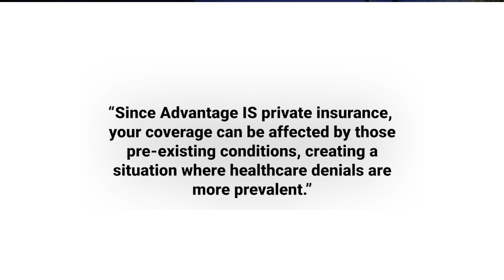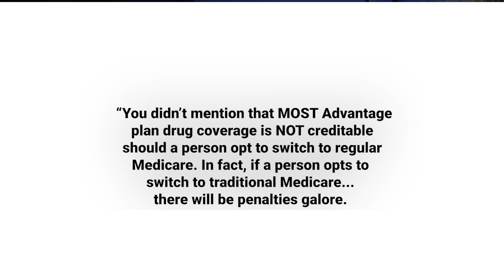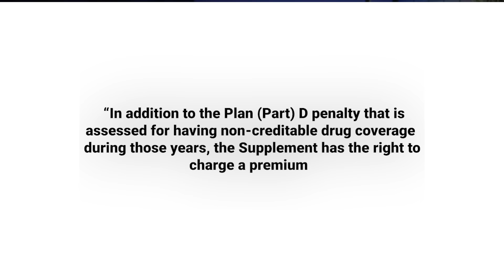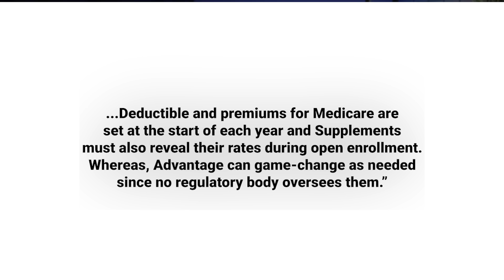Medicare Advantage Plan DRUG COVERAGE Myths Busted!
Medicare is complicated enough. Start throwing in YouTube comments and Reddit posts that are not true at all make the whole scene even more complicated. This is the first edition of our Mythbuster series where we tackle the questions and comments that come through around Medicare.

Let me know if we should continue this idea.

⏰ TIME CODES ⏰
0:00 Preview
1:05 Point 1 - Supplement MUST accept you
3:52 Point 2 - Advantage Pre-Existing Issues
4:39 Point 3 - Advantage drug coverage not creditable
5:38 Point 4 - Supplement charges and denials
6:12 Point 5 - Advantage plans are not regulated
10:58 Advantage Incentives
12:30 Reality of Advantage plans

We do not offer every plan available in your area. Any information we provide is limited to those plans we do offer in your area. Please contact Medicare.gov or 1-800-MEDICARE to get information on all your options.